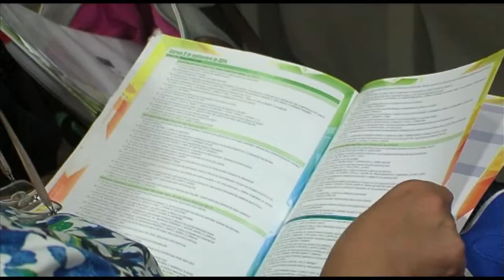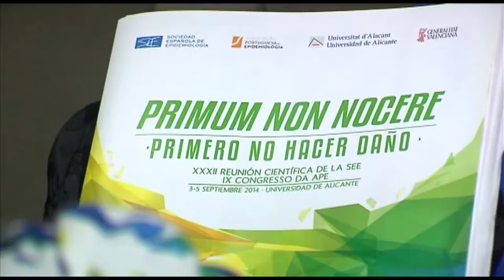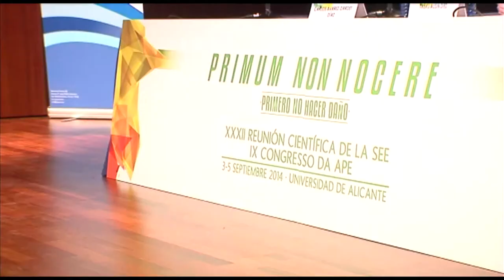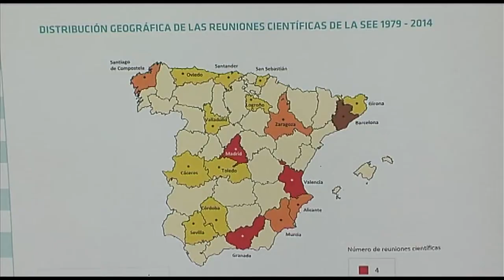XXXII Reunión Científica de la SEE | Cecova TV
La epidemiología es una disciplina clave en la salud pública. Clave para crear las estrategias de protección, promoción de la salud y prevención de la enfermedad. Expertos en esta materia se han reunido en la XXXII Encuentro de la SEE celebrado en la Universidad de Alicante.